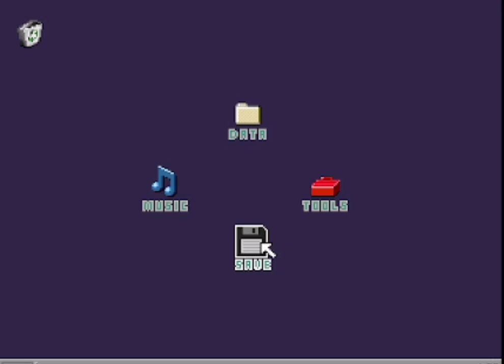SEARCHING FOR THE MISSING SUBMARINE 🙏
uwaaaah I am tired getting to marinas house was so hard
today I did well